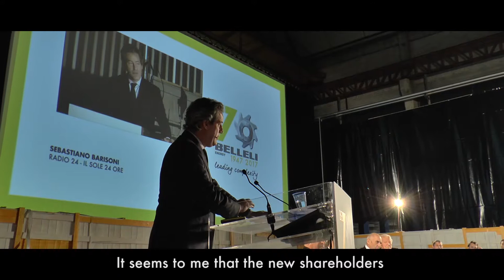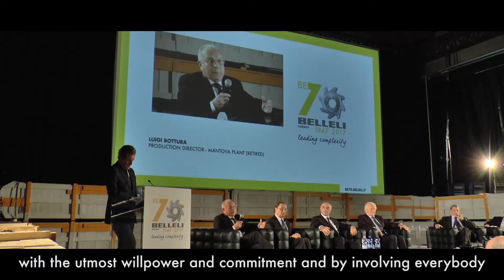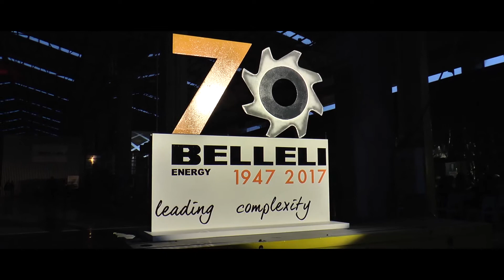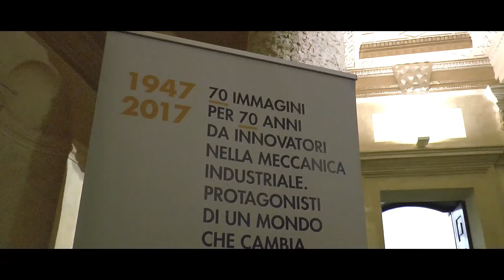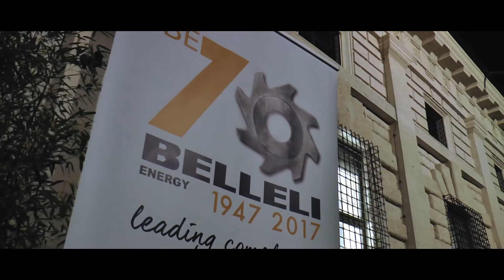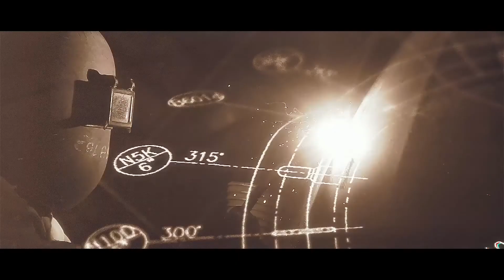Belleli's 70th anniversary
Celebration of the 70th anniversary of Belleli in Mantua.